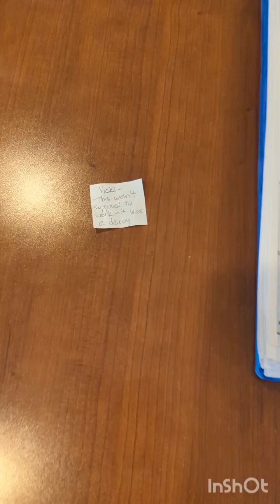April Fool's 2024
Musician bursts into the funeral home to surprise Vicki on April Fool's Day.